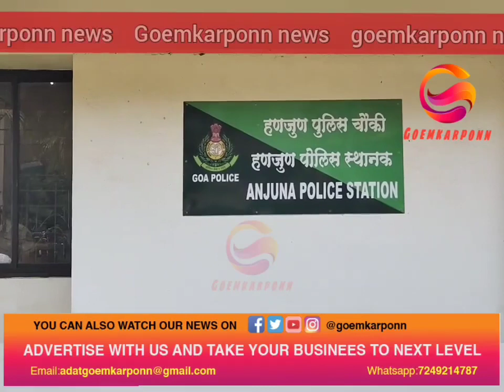Assagao resident took morcha at Anjuna police station | Goa News | Goemkarponn | 2021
Assagao resident took morcha at Anjuna police station after four villagers has been directed to be present under 149 CRPC and to condemn authority